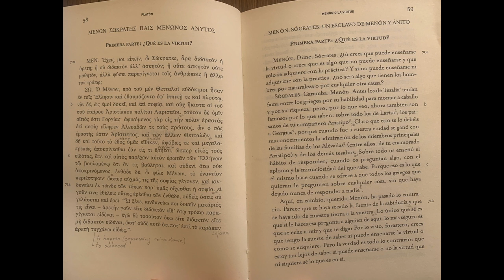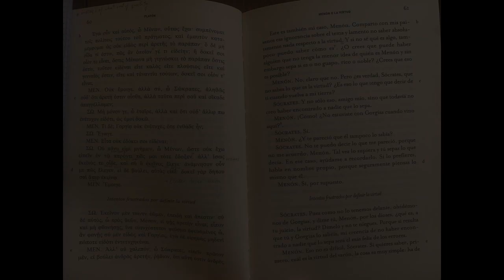PLATON - MENON - ESPAÑOL - GRIEGO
Principio del diálogo Menón de Platón sobre la virtud, leído en español y en griego antiguo.